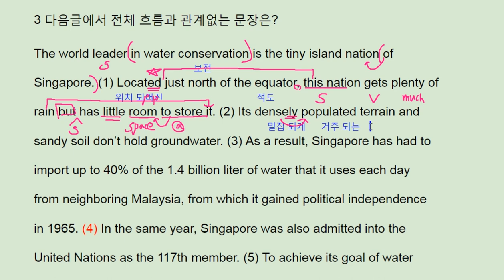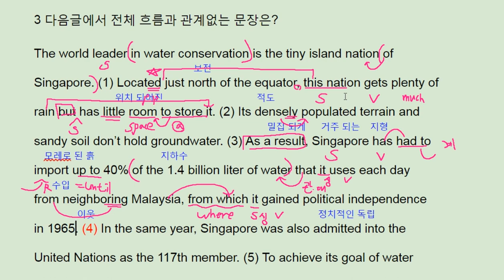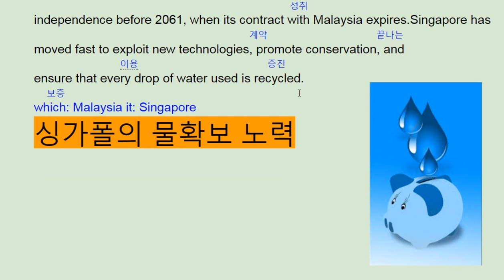파사쥬 팝 기본영어 unit 10 Grammar Reading 3 - 번개콩 Singapore water conservation